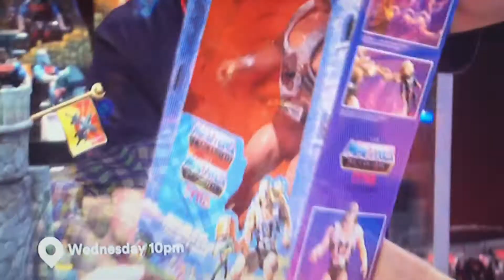TOY HUNTER - SHOW TRAILER STARRING JORDAN HEMBROUGH - QUEST TV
This is a fantastic show, check it out on Quest TV.

Keep watching for more great videos.

As always, thank you very much for taking the time to watch and... May The Force Be With You!